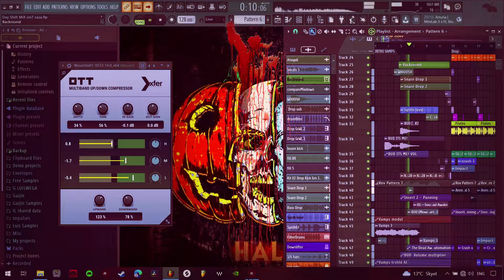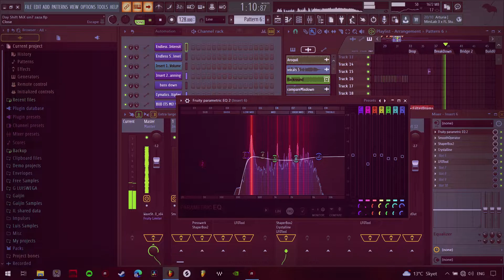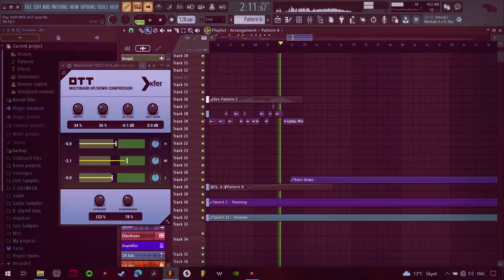🎃 Halloween • Day Shift • SASHA | FL STUDIO